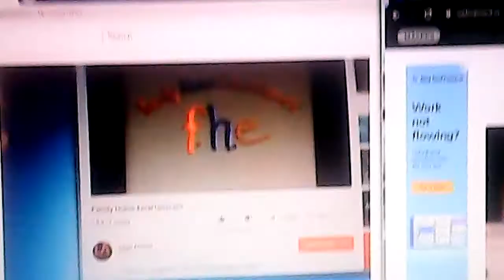Family Home Entertainment Arabia Fast Version